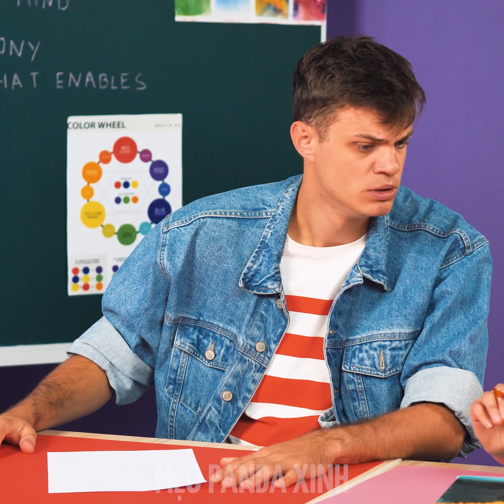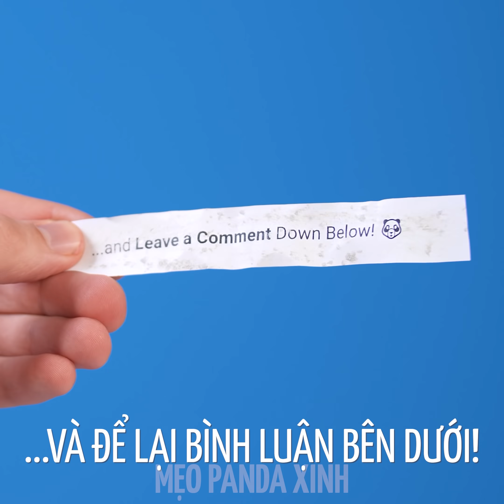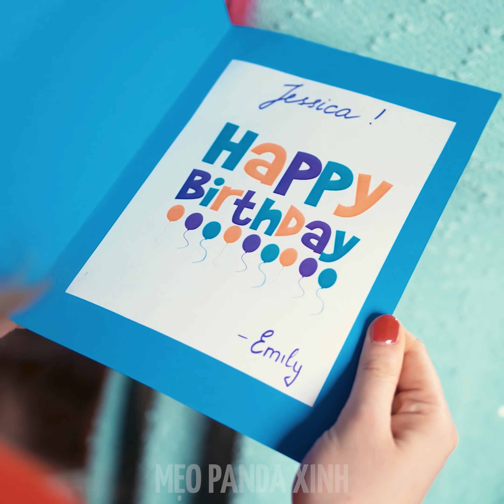ART is LIFE! 🌈 Thế Giới Nghệ Thuật Đầy Thú Vị! 9 Mẹo Tô Màu và Vẽ Vời DIY Hay Ho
Bạn đang tìm kiếm những cách thức sáng tạo để thiết kế vỏ điện thoại hay những bức tranh bắt mắt?! Bạn đã tìm đến đúng nơi rồi! Hãy cùng chúng tớ khám phá hàng loạt các kỹ thuật vẽ vời hay ho bằng cách sử dụng chỉ, bút sáp màu, sơn xịt, v.v! Không bao giờ là quá muộn để trở thành một họa sĩ, phải không nào!
00:04 Tranh Kẻ Sọc Phong Cách
01:22 Tranh Màu Loang Trừu Tượng
02:41 Mẹo Vẽ Núi Bằng Giấy Cắt
03:50 Vỏ Điện Thoại Họa Tiết Không Gian
05:33 Mẹo Vẽ Bằng Pháo Hoa Cầm Tay
07:22 Mẹo Vẽ Bằng Chỉ
08:52 Vẽ Cây Nghệ Thuật
09:35 Vẽ Tranh Trừu Tượng Bằng Chỉ
10:33 Tranh Màu Sáp Nghệ Thuật